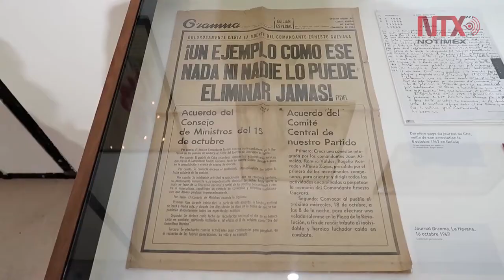Ayuntamiento de París rinde homenaje a Ernesto Ché Guevara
Con una exposición, el Ayuntamiento de París rinde homenaje a la figura del revolucionario Ernesto Ché Guevara